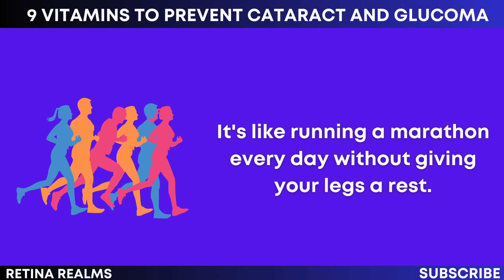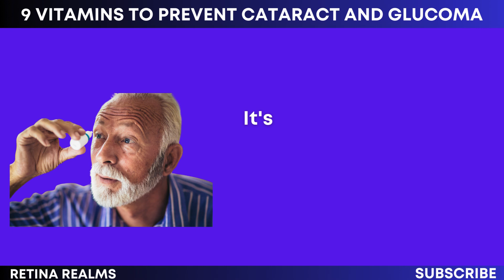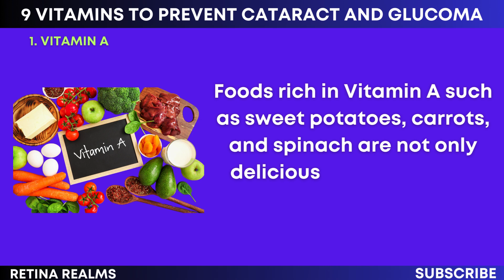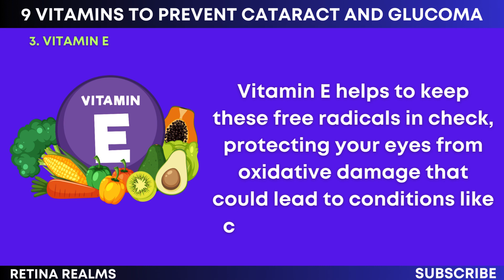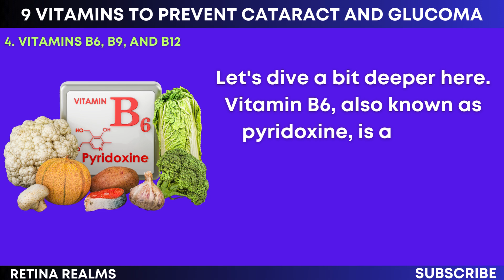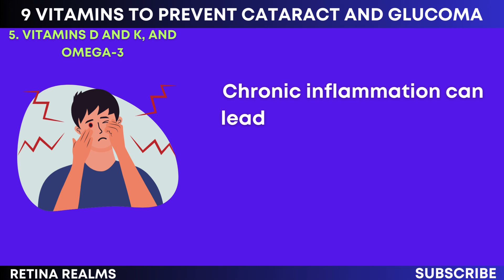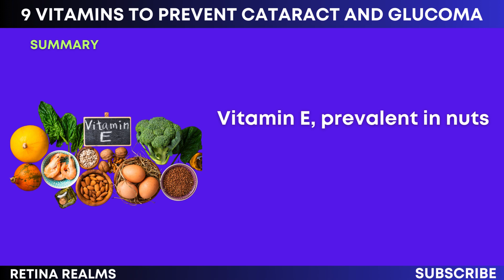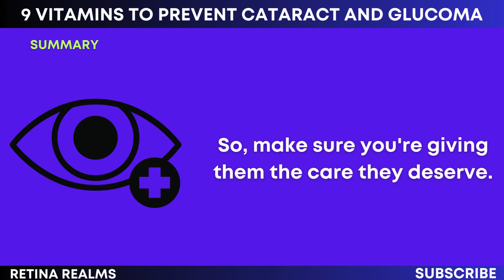9 Vitamins to Prevent CATARACT and GLUCOMA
9 Vitamins to Prevent CATARACT and GLUCOMA

In this informative video, we'll explore the 9 essential vitamins that can play a crucial role in preventing two of the most common eye conditions - cataracts and glaucoma. From vitamin C to zinc, we'll dive into the science behind how these nutrients can support eye health and reduce the risk of vision-threatening eye diseases.

Whether you're looking to maintain your eyesight or support a loved one's vision, this video is a must-watch. We'll provide actionable tips on how to incorporate these vitamins into your daily routine through diet and supplements.

Don't let cataracts or glaucoma catch you off guard. Arm yourself with the knowledge to protect your eyes and preserve your vision.

OUTLINE:

00:00:00 Introduction & Importance of Eye Health
00:01:47 Vitamin A
00:02:47 Vitamin C
00:03:38 Vitamin E
00:04:38 Vitamins B6, B9, and B12
00:06:32 Vitamins D and K, and Omega-3
00:08:17 Summary